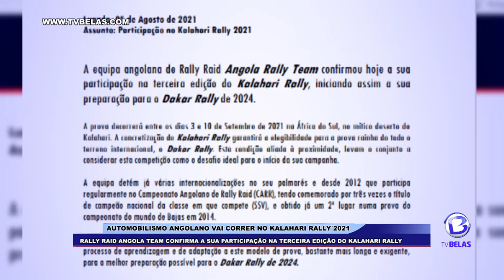Automobilismo Angolano Vai Correr No Kalahari Rally´2021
A representação nacional Rally Raid Angola Team confirmou a sua participação na terceira edição do Kalahari Rally, a decorrer de 3 e 10 de Setembro, na África do Sul.
A disputar-se no mítico deserto do Kalahari, a participação no Kalahari Rally garantirá a elegibilidade para a prova rainha do todo o terreno internacional, o Dakar Rally´2024, diz uma nota do Angola Rally Team.
A dupla nacional ao evento, constituída por João Lota (Piloto) e Nuno Santos (navegador), enfrentará etapas com distâncias superiores a 900 km, numa competição encarada como o desafio ideal para o início da campanha.
A equipa detém já várias internacionalizações no seu palmarés, desde 2012 que participa regularmente no Campeonato Angolano de Rally Raid (CARR), tendo comemorado por três vezes o título de campeã nacional da classe SSV.
Obteve já um 2º lugar numa prova do campeonato do mundo de Bajas, em 2014.